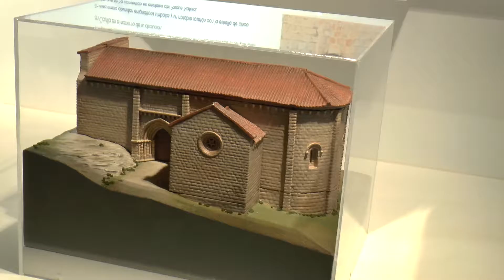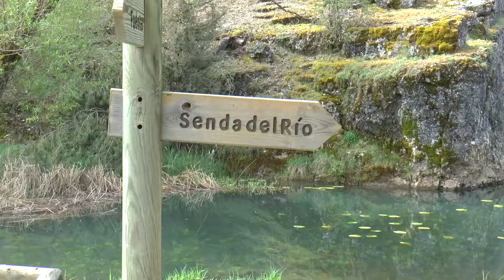CAÑÓN DE RÍO LOBOS